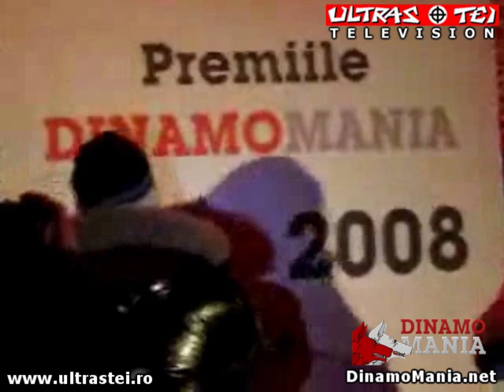Marius Niculae va ureaza MUIE STEAUA